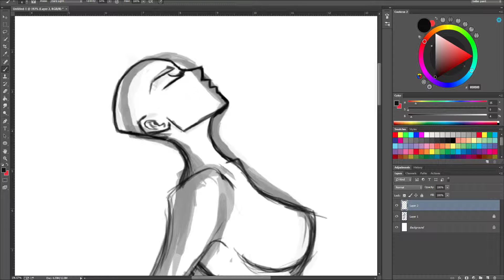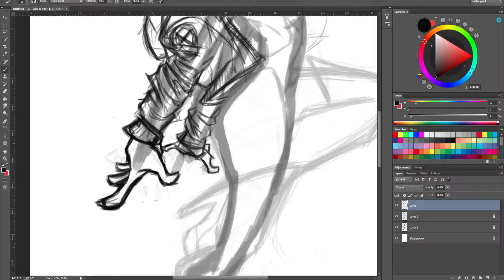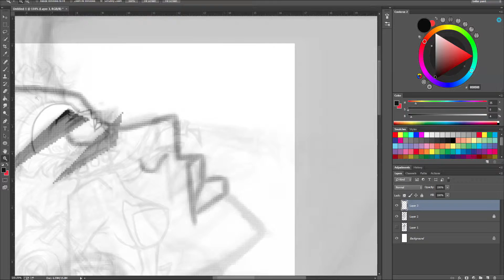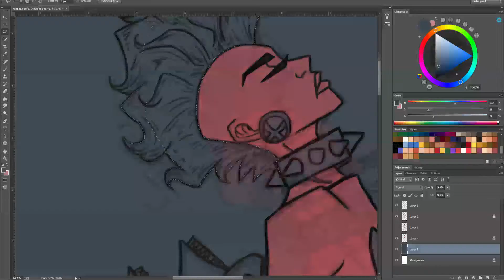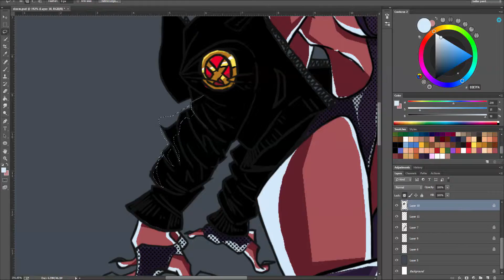Lets Draw - STORM - X-men ( MIKE GARCIA )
Whats good my Dudes This is a lets draw video Inspired by the character storm from x-men one of my favorite characters from the x-men comic book franchise hope you like it dont forget to like and sub thanks for watching  :)